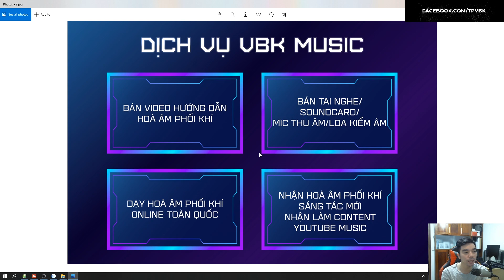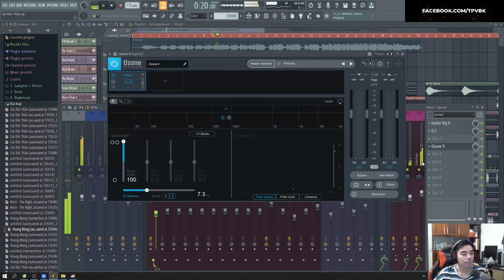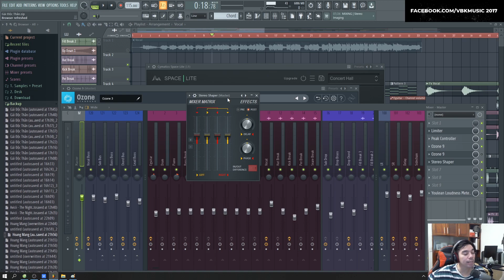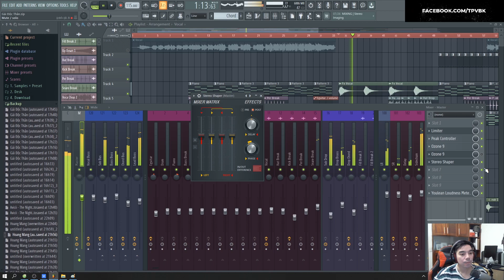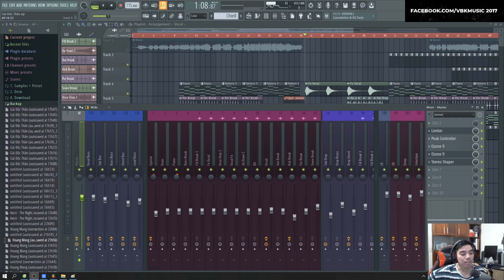Hướng Dẫn Mixing: Làm Nhạc Rộng Hơn Với Stereo/Pan/Imager | VBK MUSIC